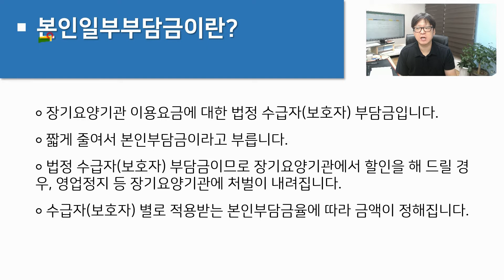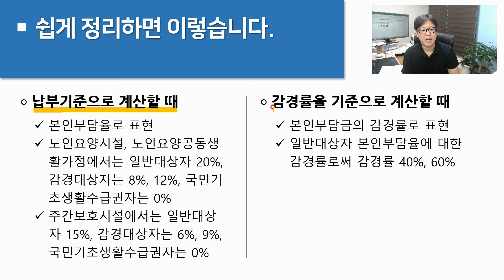[샘플영상] 본인일부부담금 감경률 이해하기(케어스토리 장기요양기관 보호자용)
케어스토리 장기요양기관을 이용하고 계신 보호자 분들을 대상으로 국민건강보험공단으로부터 수령하고 계신 본인일부부담금 감경률에 대한 이해를 돕고자 케어스토리 장기요양기관 운영지원국에서 제작하여 제공해 드리는 영상입니다.

※ 영상 시청 문의는 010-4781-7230 케어스토리 장기요양기관 운영지원국으로 연락 주시기 바랍니다.